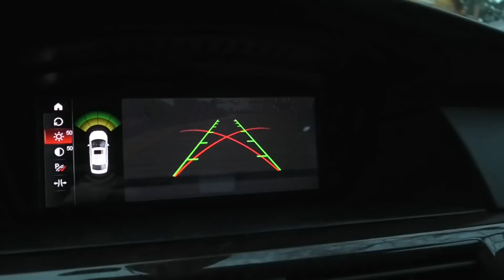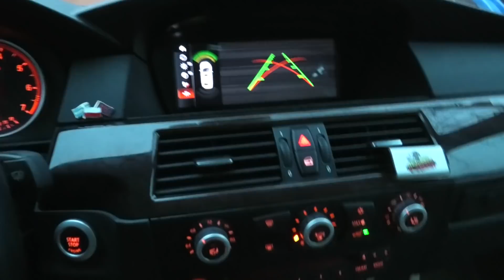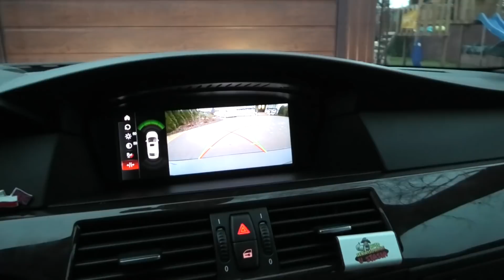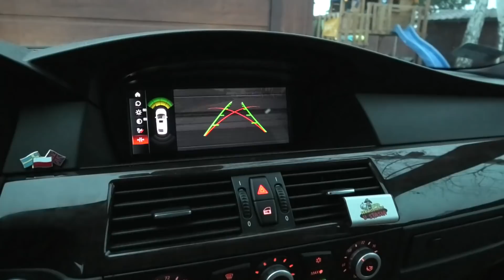Szkoła Druciarstwa Montujemy Kamerkę Wstecznego do Androida Bmw e60 Wazzup :)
Siemaneczko a dziś zamontujemy kamerkę wstecznego do androida w bmw :) Miłego oglądania Pozdrowionka :)